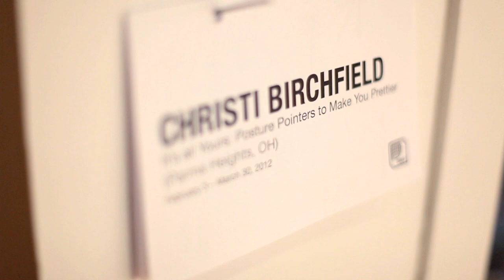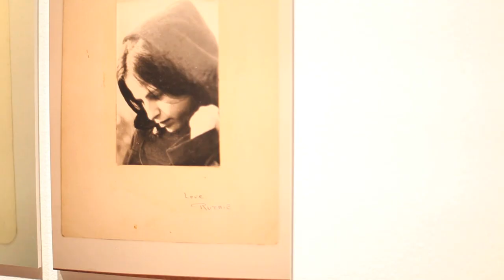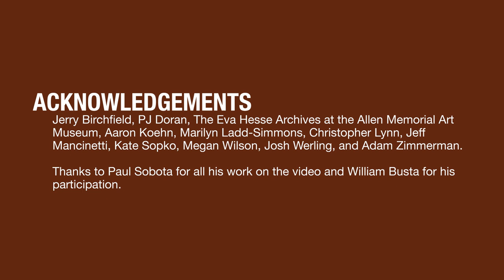SWAP #36: Christi Birchfield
Using iconography surrounding the late sculptor Eva Hesse and actress Marlene Dietrich as catalysts, Christi Birchfield built an installation that meditates on the relationship between ephemerality and the making of art objects. Hesse, who died of a brain tumor at the age of 34, carries with her what Birchfield calls an "eternal vortex" that shapes her legacy as a revered sculptor. Birchfield will work with objects that pay respects to both womens' legacies, using them as malleable materials in their own right.

Trained in printmaking at the Cleveland Institute of Art, Birchfield's practice amplifies the chance elements inherent in printmaking to produce dynamic abstractions. Her images grow out of forces she implements but does not control: the pressure of a printmaking press, the rays of the sun, the weight of her own body, or the pull of gravity. She then pays minute attention to the final production and framing of works, creating a back-and-forth dialogue between chance operations and intentional decision-making, a dialogue with materials and processes about who controls the outcome. Her process is an alchemy reminiscent of complicated life process, like the unruly ways people feel pain, understand emotion, and receive sensory input.

The SPACES World Artists Program (SWAP) is a residency initiative begun at SPACES in 2002 that invites national and international artists to Cleveland for residencies that support the creation, presentation and discussion of new artwork, while facilitating new connections between Cleveland residents and artists from around the world. Beginning in 2012, SWAP included local artists from northern Ohio in the residency program.

ARTIST BIO
Cleveland native Christi Birchfield received a degree in printmaking from the Cleveland Institute of Art in 2006, and an MFA in visual art from Columbia University in 2010. She continued her studies at the Skowhegan School of Painting and Sculpture in the summer of 2010. Birchfield's work is included in the permanent print and drawing collection of the Cleveland Museum of Art and the Cleveland Clinic Contemporary Art Collection. Her most recent exhibitions include a two-person exhibition at Parse Gallery in New Orleans, and New Printmakers Make Their Mark at the Hunterdon Art Museum in Clinton, New Jersey.